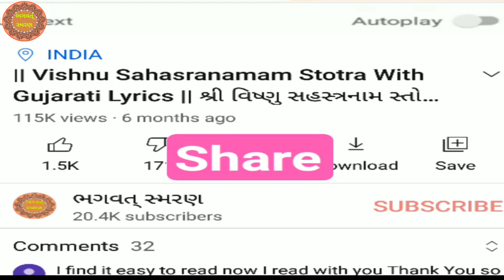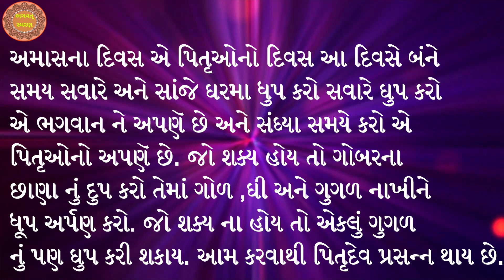શ્રાવણ સોમવતી અમાસના દિવસે સંઘ્યા સમયે કરો આ કામ પિતૃદેવ ખુશ થાય | Amavasya Upay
શ્રાવણ સોમવતી અમાસના દિવસે સંઘ્યા સમયે કરો આ કામ પિતૃદેવ ખુશ થાય | Shravan Somvati Amas | 2021

મિત્રો, આપ સૌ નુ સ્વાગત છે મારી Youtube ચેનલ "ભગવત્ સ્મરણ" . મિત્રો આ વિડિઓ મા આપને સંભળાવીશું  શ્રાવણ  સોમવતી અમાસના દિવસે સંઘ્યા સમયે કરો આ કામ પિતૃદેવ ખુશ થાય. શ્રાવણ માસ સોમવાર એમાં પણ અમાસ એટલે સોમવતી અમાસ પુણ્ય મેળવાનો સૌથી ઉત્તમ યોગ છે. આ કાયૅ દર અમાસના દિવસે જરૂર કરવું.

1) Best Video of Channel

3) Best Gujarati Bhakti Mobile Application for Prayer any where any time

6)   Video Include Tag
શ્રાવણ સોમવતી અમાસ,
પિતૃદેવ,
Pitru Dev Pujan,
Pitru dev ,
Amavasya Upay,
Amas Upay,
Amavas Upay gujarati,
Ramban Upay,
Brahmashtra Upay,
Somvar Somvati Amavasya Upay,
Pitru Upay ,

ભગવત્ સ્મરણ,